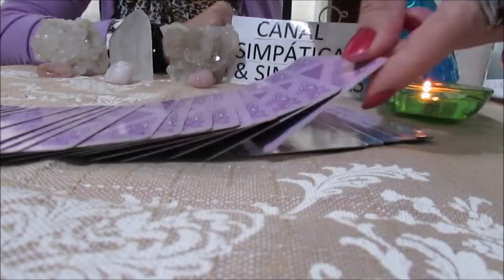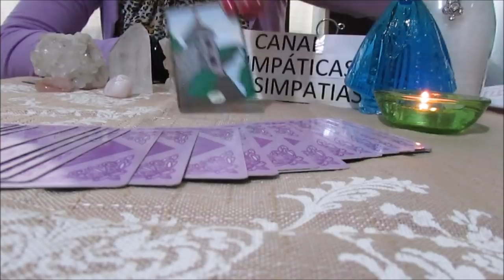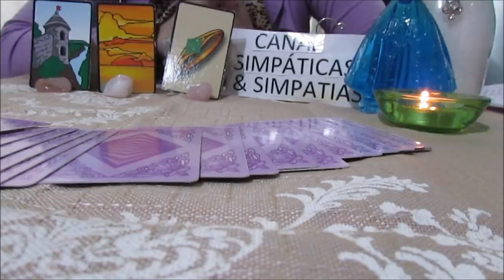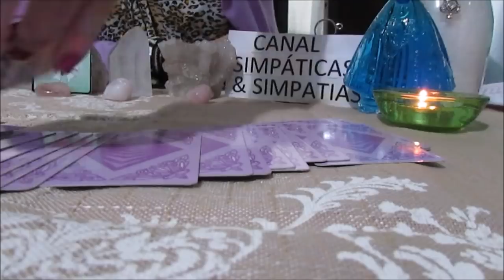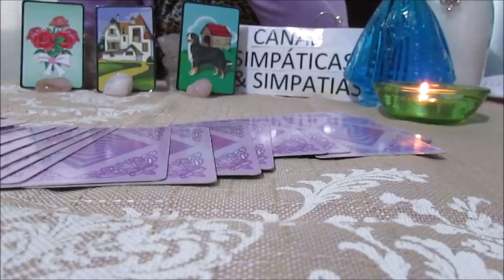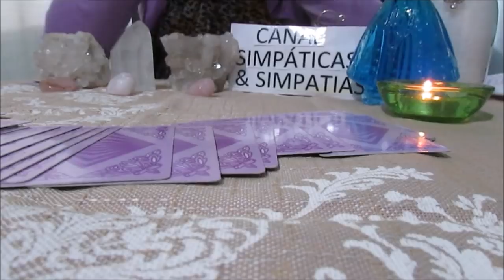Previsão mensal -TOURO - FEVEREIRO 2018 (Amor , Trabalho / dinheiro e mais - com Baralho Cigano)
Essa é a previsão geral para todos do signo de TOURO , no mês de FEVEREIRO 2018 , previsão sobre AMOR , TRABALHO ,DINHEIRO E MAIS ...